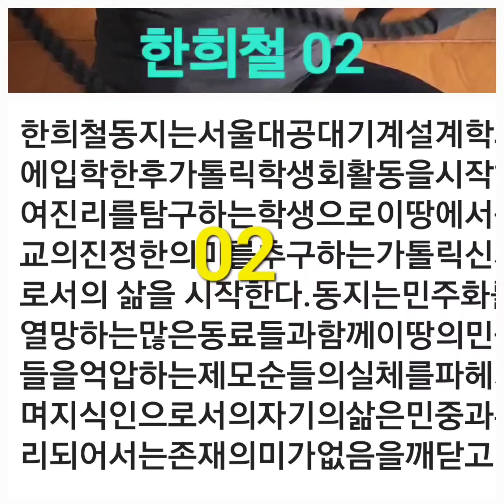한희철 02 ㅡ 가해자들아, 갈때는 멀쩡한 사람을 어떻게 죽여서 돌려 보내냐?